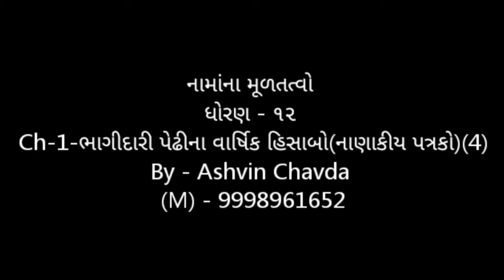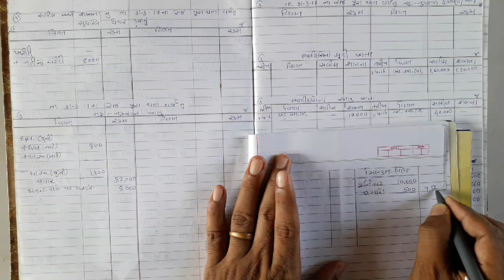નામાનાં મૂળતત્વો ॥ ધોરણ-12 (ભાગ-1) ॥ પ્રકરણ- 2-ભાગીદારી પેઢીના વાર્ષિક હિસાબો (નાણાકીય પત્રકો )(4) ॥